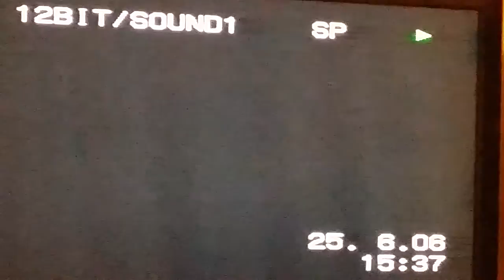Clancy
Im a star in Lismore 2006